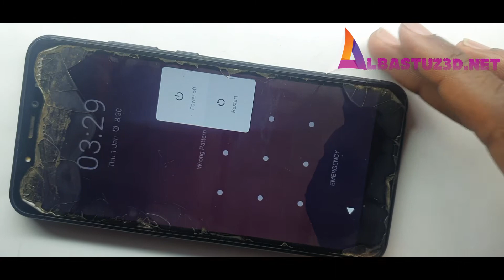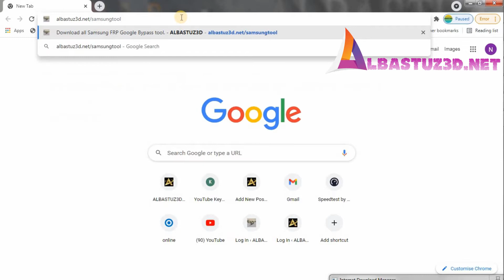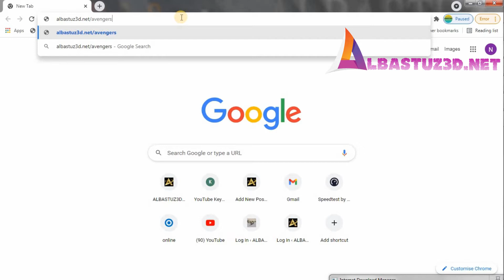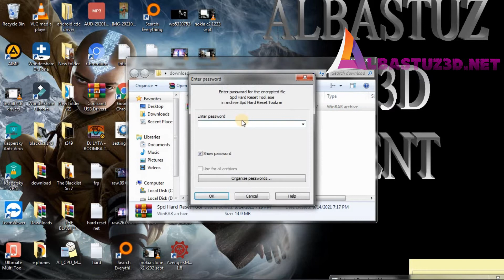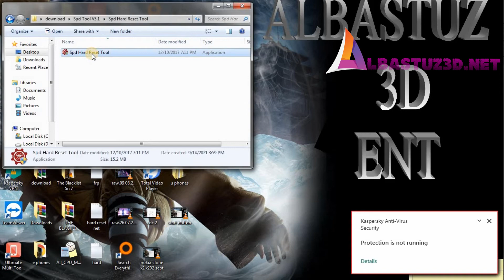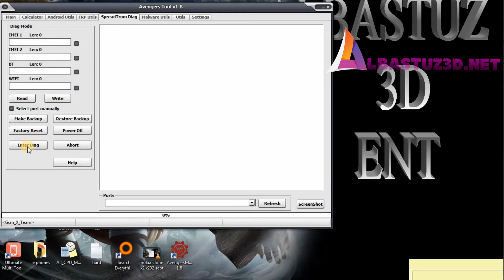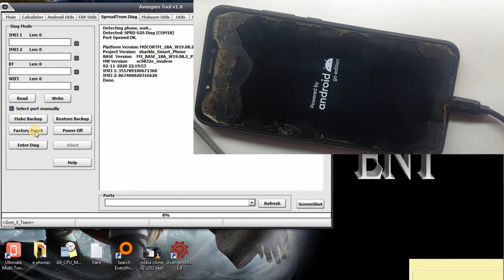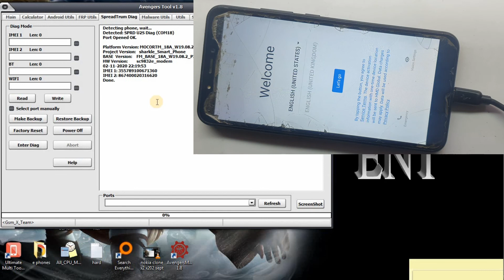Hard Reset Nokia ta 1233 With PC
How to Remove Password On Nokia TA 1233 With No Factory,
Power off your phone, connect it to the computer via USB data cable. After the phone enters Diag mode, on the Avengers tool, the factory reset button.

How do you hard reset a Nokia Windows Phone,

How can I reset my Nokia phone without command,

How can I reset my Nokia phone using PC,